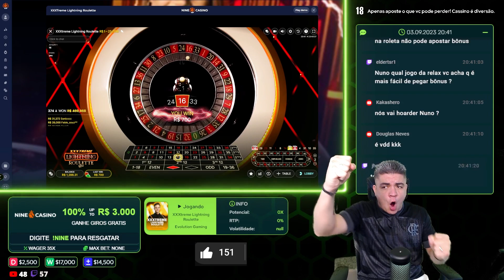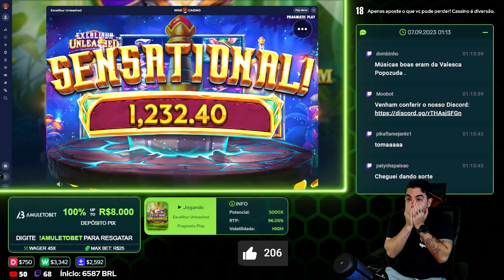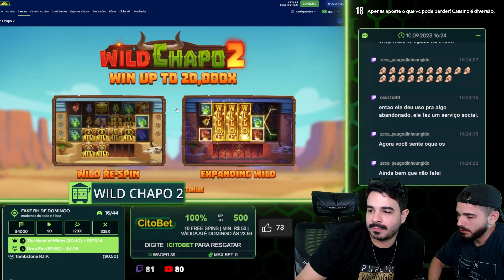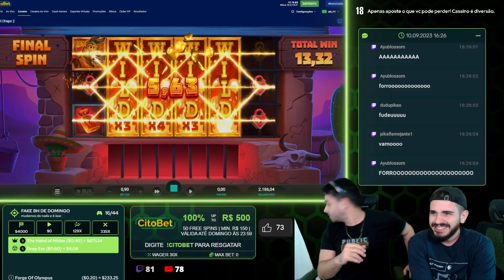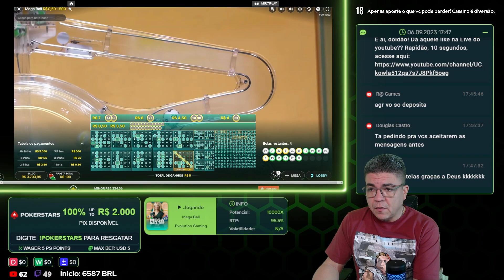Resenha Semanal #14 Mega Ball, Retro Tapes e muito mais!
Jogos em Destaque:
00:04 - Nuno - XXXtreme Lighting Roulette
00:51 - Gapa - Drop'em
01:16 - Nuno - Fortune of Giza
03:07 - John - The crypt
03:49 - Gapa - Excalibur Unleashed
04:42 - Nuno - Hoarder
06:38 - John e Gapa - Wild Chapo 2
08:03 - Gapa - Big Bamboo
09:24 - Nuno - Mega ball
10:22 - BC - Retro Tapes

-Este é um corte editado da nossa live. Às vezes você ganha, mas na maioria das vezes você perde, então lembre-se de jogar com responsabilidade!